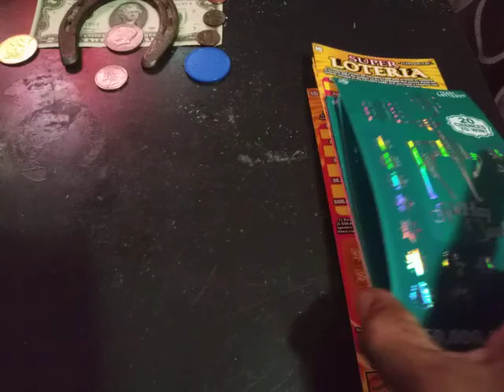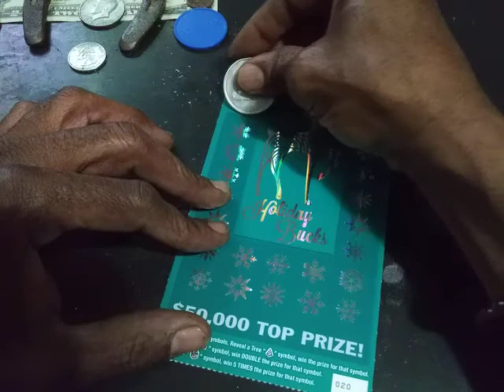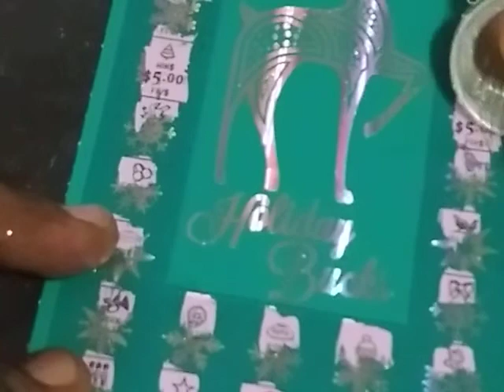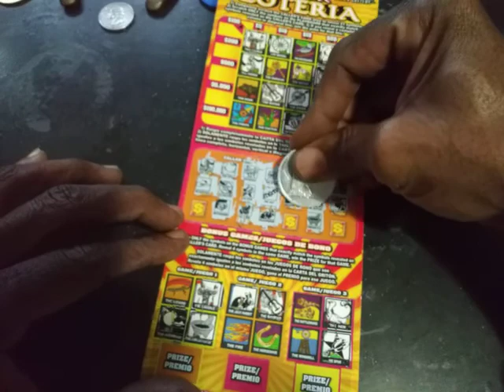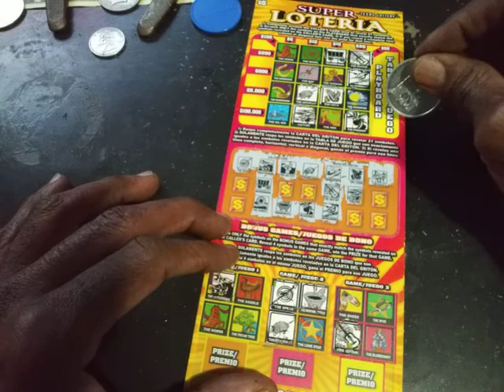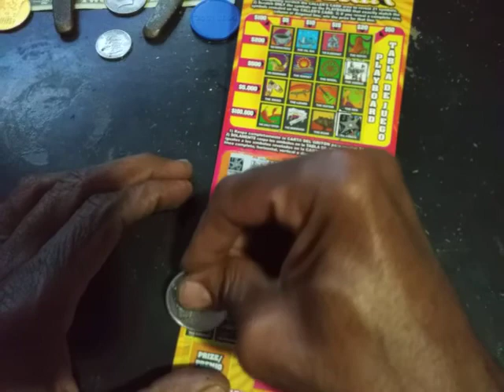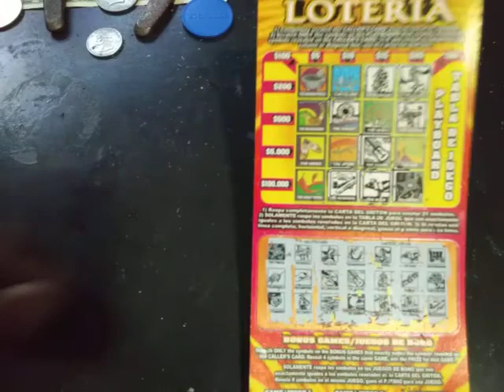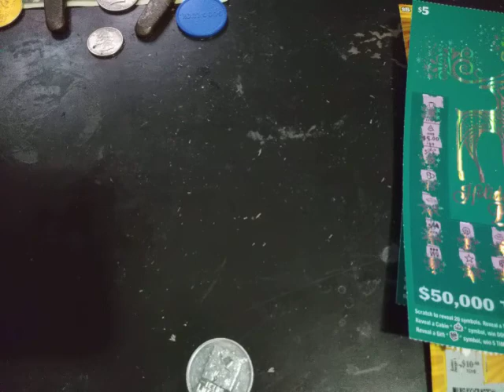Scratching The Dream Christmas Eve last rd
we gud $$...